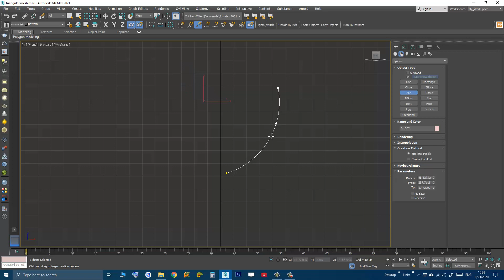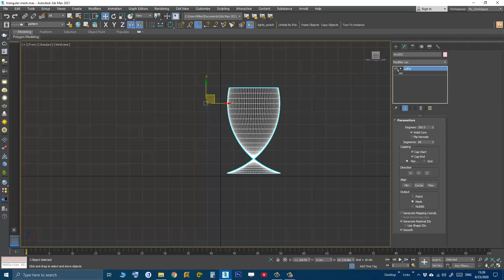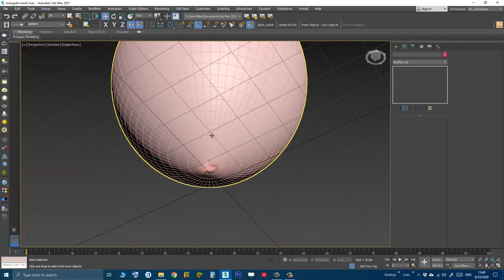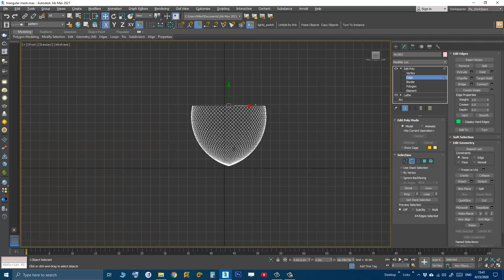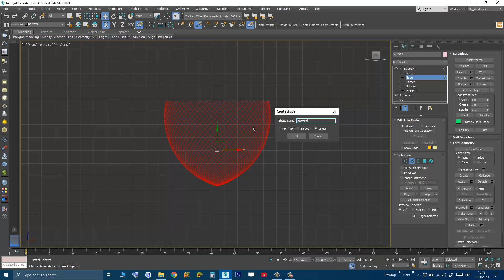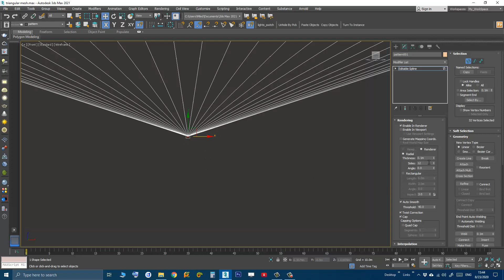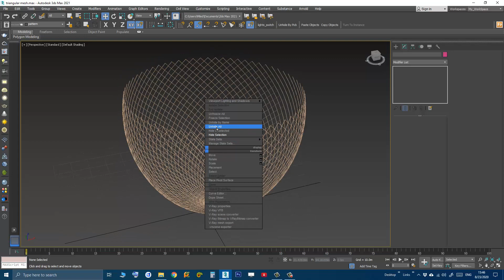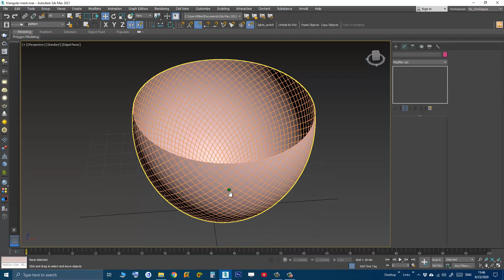3DS Max Easy Modeling Triangular Mesh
In this tutorial, we will create a triangular mesh object. We will learn about the Lathe modifier 0:33 and the Generate Topology tool 3:08, and also how to extract 2D splines from mesh segments 4:04